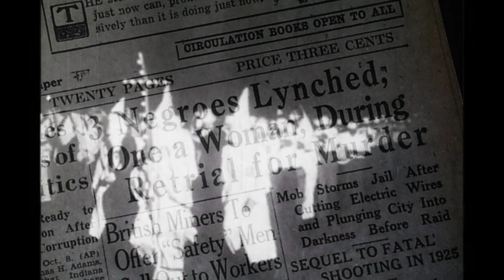My Story (BLM) Trailer (DIRECTOR L.A. LUCAS)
"My Story" is a poignant tale of a dying man, Wilbur, whose role in the Civil Rights Movement, and relationships thereafter, change him forever. Wilbur's grand-son selects a young journalist to document his moment of truth.

Starring: Louis Martinez, Luke Lowery, John O'Hern, Mimi Sullivan, Leslie Ivery, Alex James, DeShawn White

Directed By: L.A. Lucas
Written By: Shakesha Williams & Mike Krau
Director of Photography: Yaniel Paulino
Editor: L.A. Lucas

We are LightWarriors